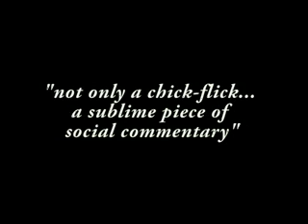HOLDING ON TRAILER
Filmed in Barbados, this is a fictional Caribbean short film about
three sisters whose personalities and lifestyles are as diverse as the islands of the Caribbean. Mother hen Mya, Sam who's  all about the money and Emma's a rising star. They reunite to decide about their family beach front home for which resort developers have made them an offer they can't refuse...or can they?? A humorous look at tradition and progress, with secrets and surprises revealed. Family, fortune and fame - how every choice has a price!
Written and produced by Laura Lin Hutchinson,RainWarrior/Cosmic Flow Productions. NIFCA Award Winner 2005 - Screenplay; 2007 - Film.